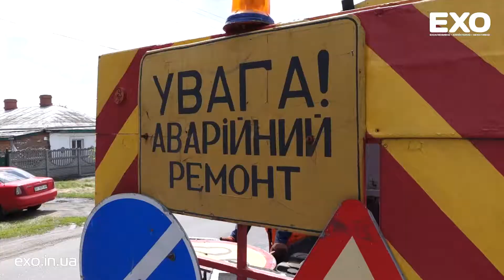Ремонт траси Р-52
У вівторок, 24 травня, у місті Кобеляки працівники філії «Кобеляцький райавтодор» провели ямковий ремонт автодороги Р-52, по вулицях Михайлівська та Покрівська (Фрунзе та Червоноармійська). Після проведення робіт особливого покращення водії не відчули.